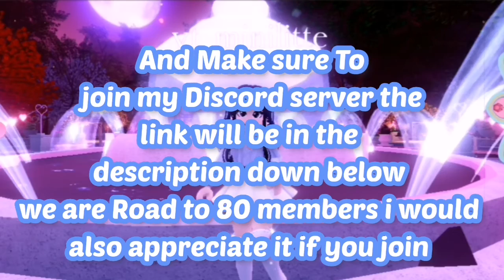how to get 3 Chest Location | Roblox Royale High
Hey Mini's Thank you so much for watching And we are super close to 400 subs and if you are new to my channel hi the names Mini and make sure to leave a like and subscribe to Join The mini squad Today! Love you Mini's 🥺❤️❤️❤️❤️

❤️sᴏᴄɪᴀʟ ᴍᴇᴅɪᴀ❤️